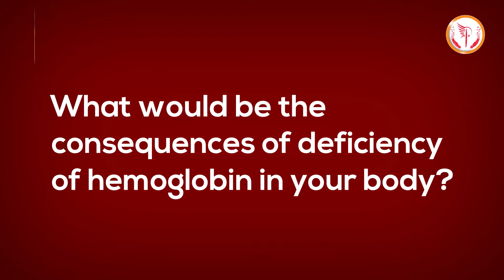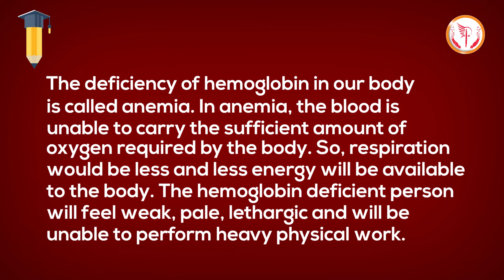What would be the consequences of deficiency of hemoglobin in your body? Class 10 Biology || Pankh